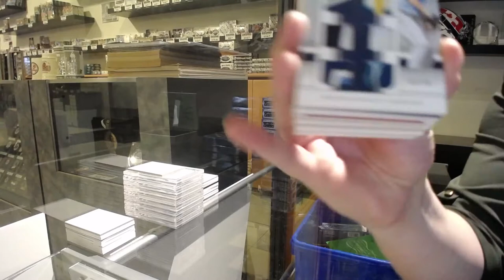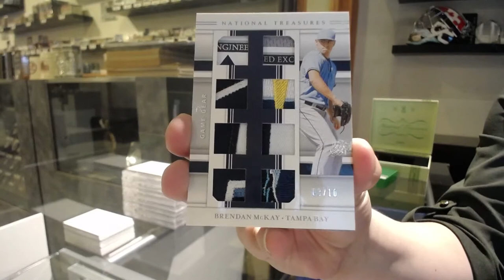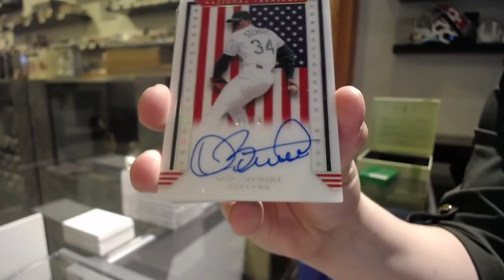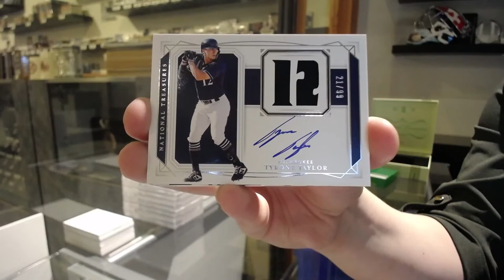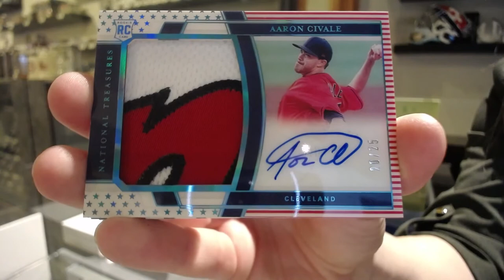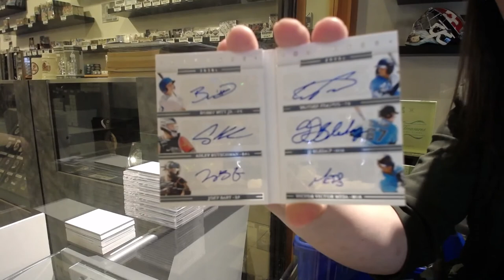2020 Panini National Treasures Baseball Box Break - C&C GB #12,869